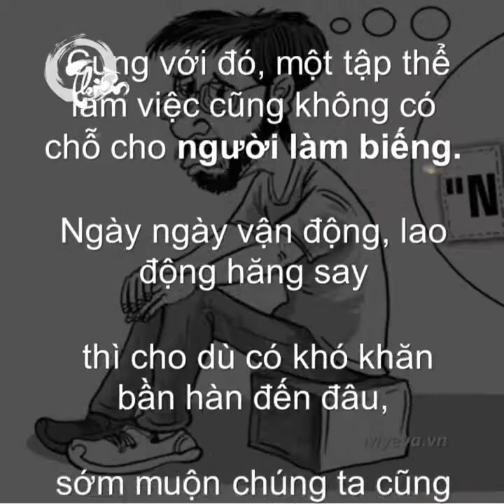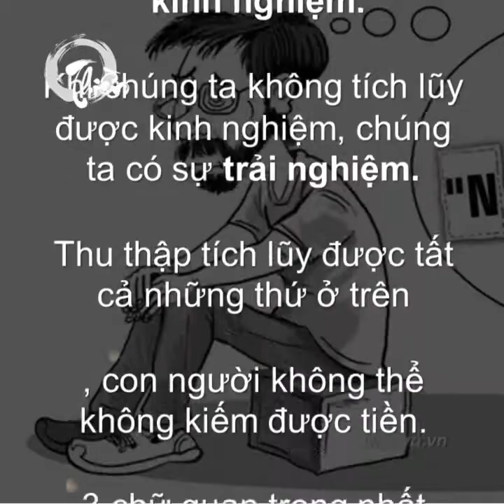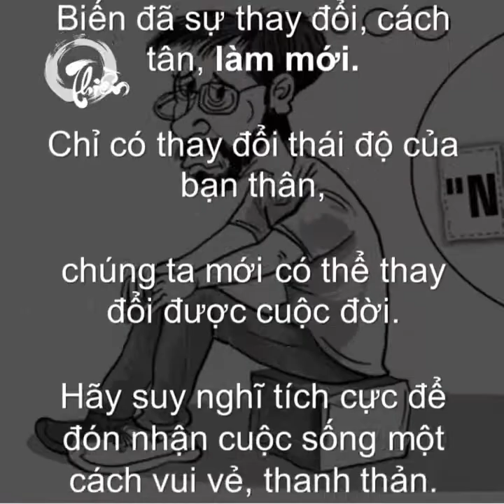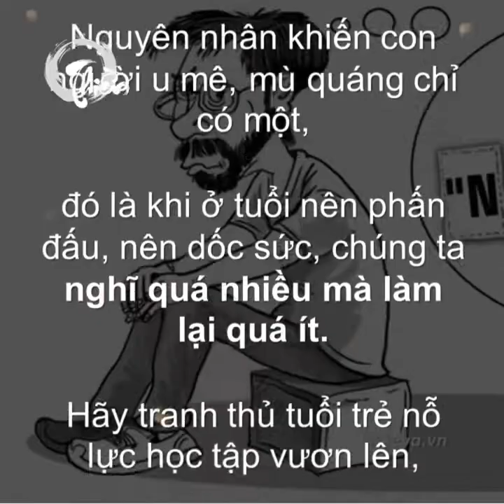Tám chữ cần ghi nhớ trong cuộc sống : ĐỘNG - NIỆM - TRI - NHẪN - TRẢO - HỌC - BIẾN